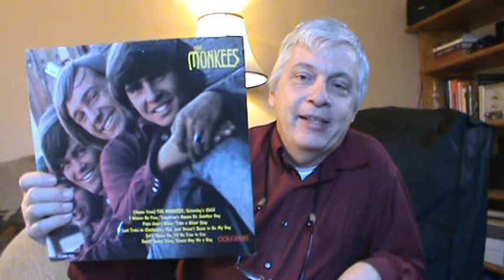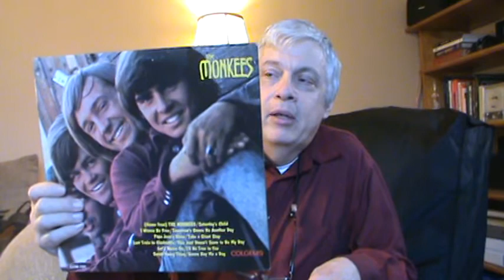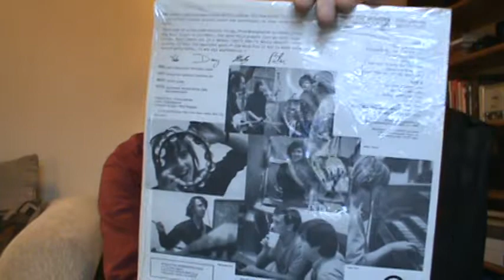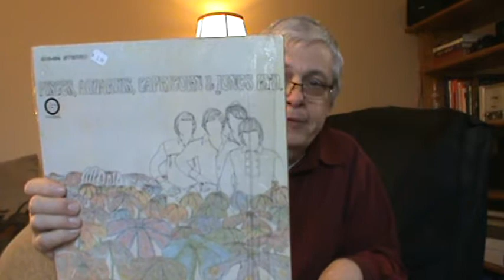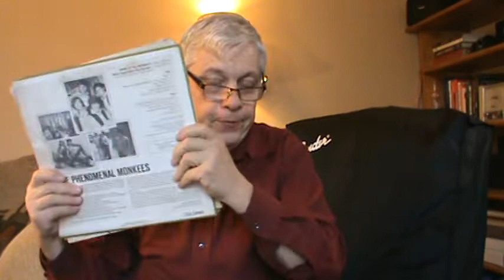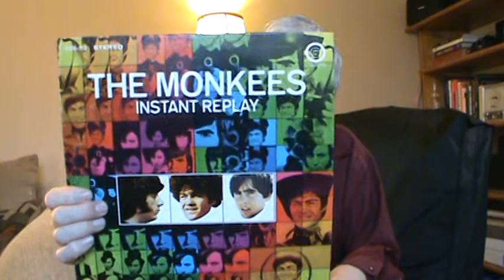Thrift Store Find of the First Four Monkees Album.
Wonderful Find of the Monkees albums in great condition. A correction to the video. The album Instant Reply, It was Peter Tork who left the band when that album was recorded, not Mike Nesmith.